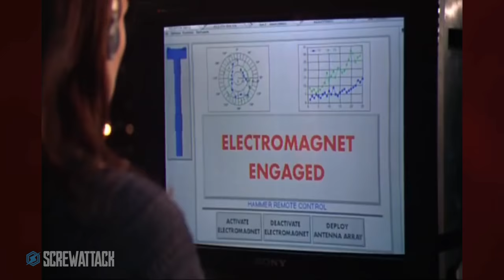Should ALL Comic movies be rated R!? | Desk of DEATH BATTLE!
With the success of Deadpool and now Logan, Jocelyn dives into the question "Should all comic book movies be rated R?"